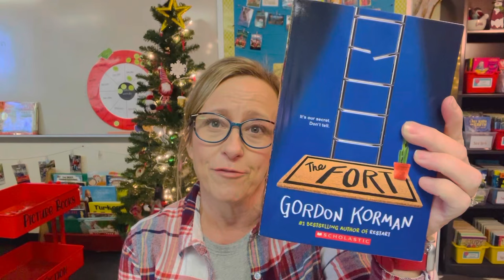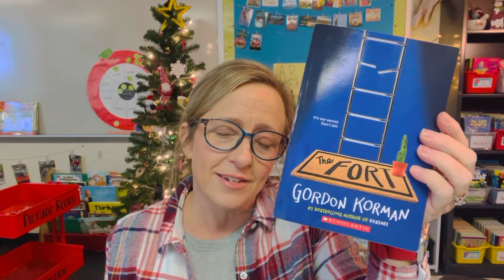The Fort by Gordon Korman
Another great book by one of my favorite authors.
The morning after a hurricane a group of boys find and underground bunker that was built by a millionaire before he died. No one knows it exists, until now.  The boys make the bunker their own. Each boy needs it for a different reason.  You will grow to love these characters. This is a story of true friendship.
"If your friends are real friends, they won't give you a hard time."